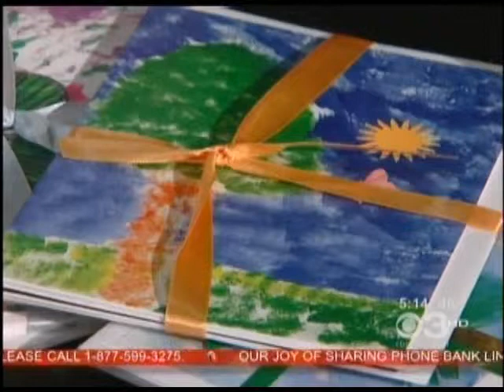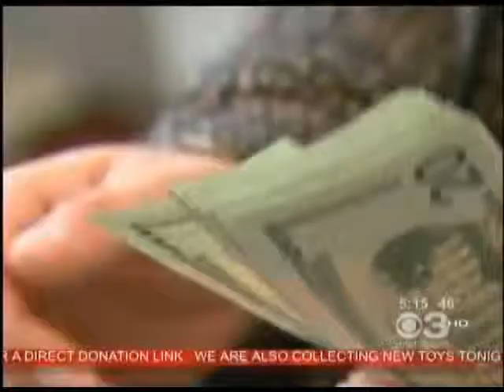You gotta have art: The Salvation Army Developmental Disabilities Art Program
Enabling people with disabilities to live with dignity and respect is a key goal of The Salvation Army Developmental Disabilities Program. An impressive art program allows participants to not only showcase their creativity but to also boost their self esteem.